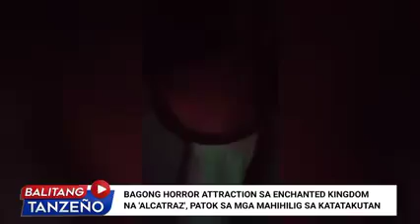PANOORIN.MAKATINDIG-BALAHIBONG PASYALAN BA ANG HANAP MO NGAYONG HALLOWEEN?KUMARIPAS NANG TAKBO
PANOORIN.

MAKATINDIG-BALAHIBONG PASYALAN BA ANG HANAP MO NGAYONG HALLOWEEN?

KUMARIPAS NANG TAKBO KASAMA ANG CORRESPONDENT NATING SI JAYBEE SANTIAGO NA PUMASOK SA BAGONG HORROR ATTRACTION NG ENCHANTED KINGDOM NA 'ALCATRAZ'!